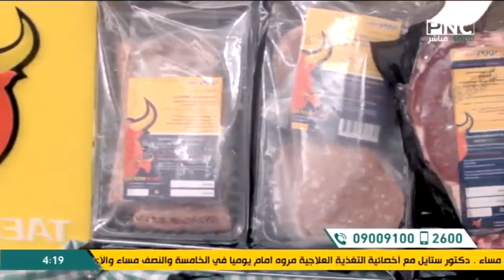سر الصنعة مع الشيف دعاء السمنودي | طريقة عمل طاجن كباب حلة بالبطاطس - أرز حبة وحبة - ورق عنب بارد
سر الصنعة مع الشيف دعاء السمنودي | طريقة عمل طاجن كباب حلة بالبطاطس - أرز حبة وحبة - ورق عنب بارد " يالانجي "
حلقة برنامج سر الصنعة - الاحد 29 مايو 2022
يذاع من الجمعة إلى الثلاثاء على PNC Food الساعة الرابعة والربع مساءا